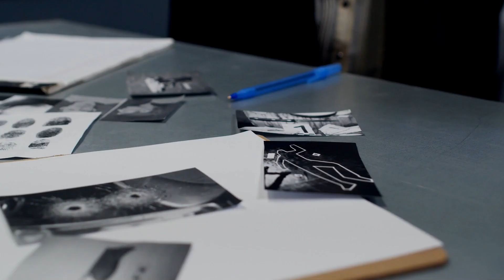Aggravated Assault in Texas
💔🤝 Worried about Aggravated Assault laws in Texas?

Together, let's navigate the legal landscape and create safer environments for our families.

WANT VIDEOS ON ANOTHER TOPIC? LET US KNOW!